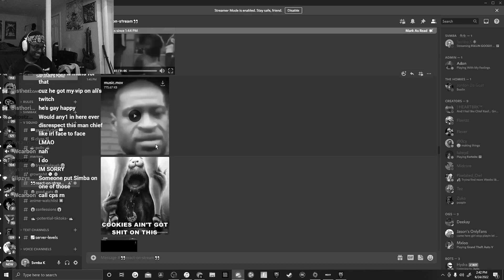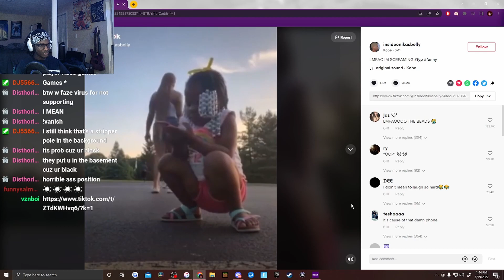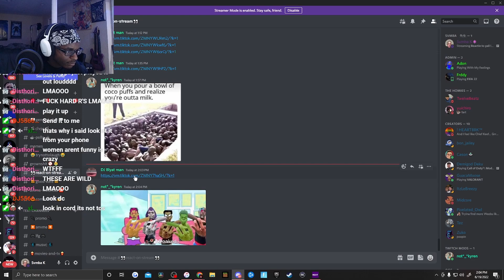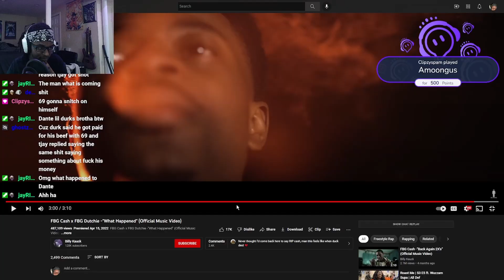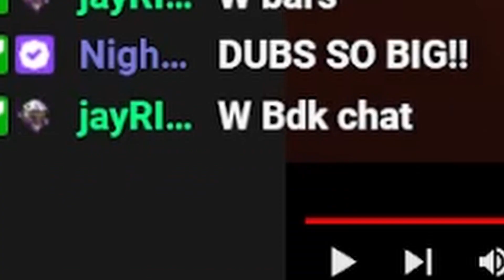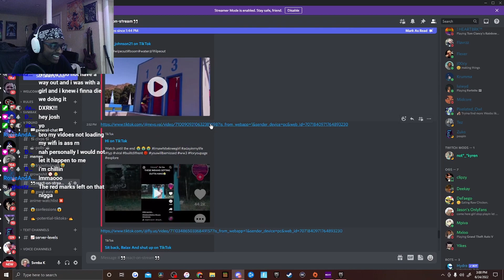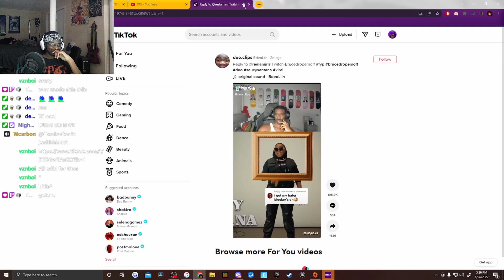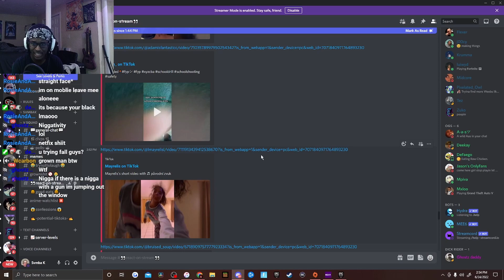Literally no idea why Perry in the thumbnail | Stream Highlights #15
I Stream almost everyday on Twitch